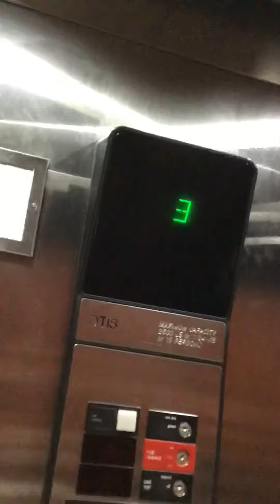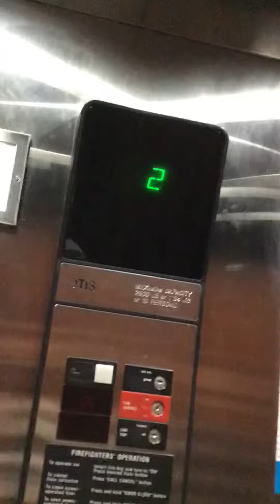Otis Hydraulic Elevator at Hampton Inn Princeton, IN